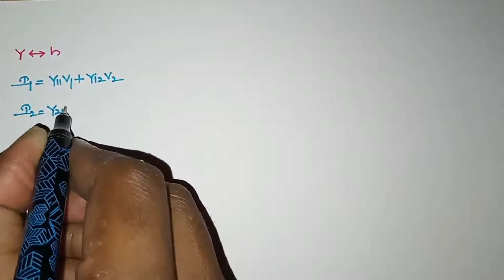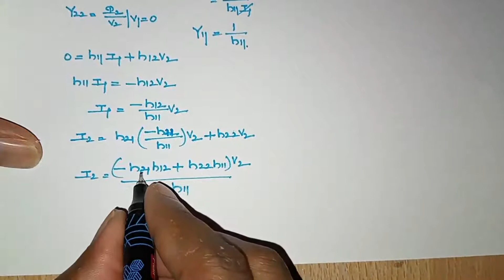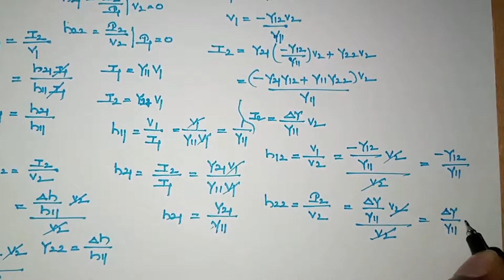70: Electrical Circuits: Y-Parameters to H-Parameters Conversion (and Vice-Versa) in Telugu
Convert Y Parameter to H Parameter and Vice Versa
In this video, we discuss how to convert admittance parameters to hybrid parameters, and hybrid to admittance is explained very clearly.